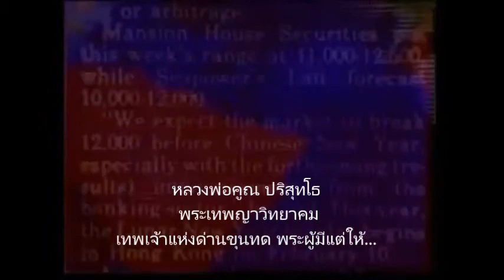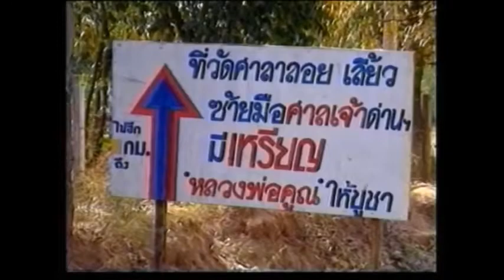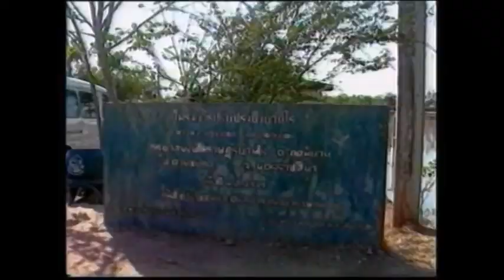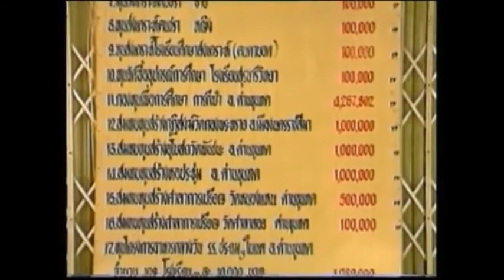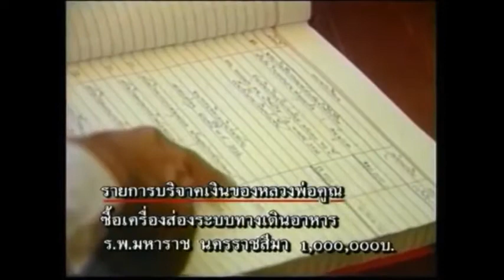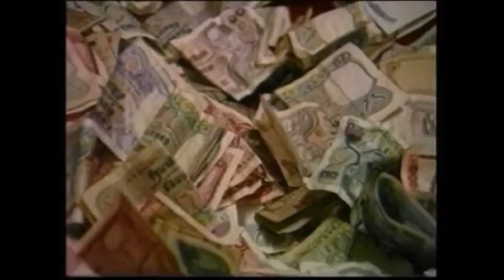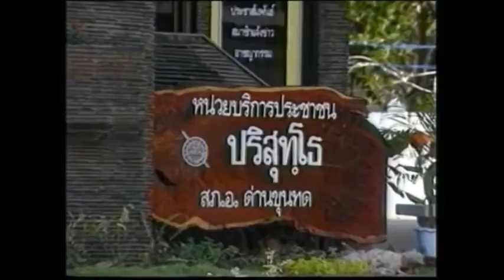Laungpor Koon Life story :สารคดีชีวิต หลวงพ่อคูณ ปริสุทโธ วัดบ้านไร่ นครราชสีมา# พระดีของชาติ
จากรางานแซิฟิค  รายงาน ชีวิตประวัติหลวงพ่อคูณ ปริสุทโธ  ผู้มีแต่ให้ ให้สังคม  และสังเคราะห์ ช่วยเหลือชาติพระศาสนา และชุมชน...เป็นพระแบบอย่าง เป็นของชาวบ้าน...และชาวโลก...